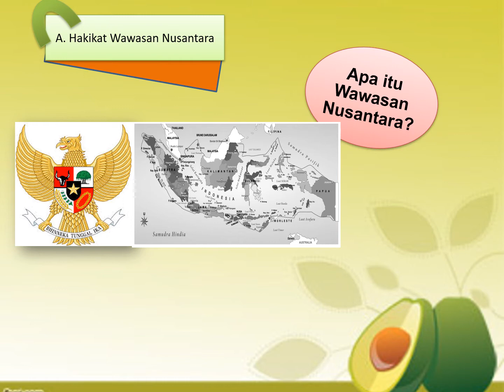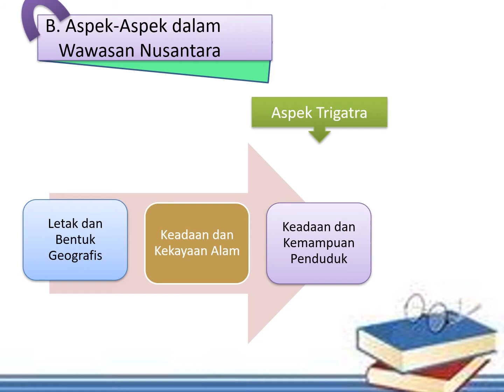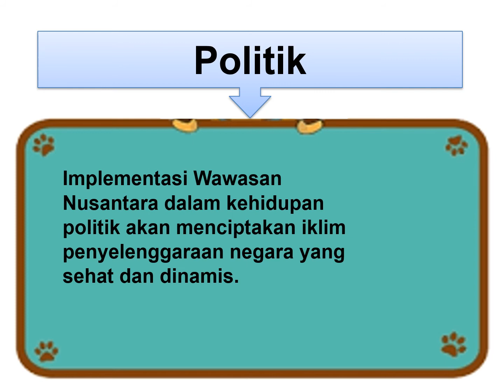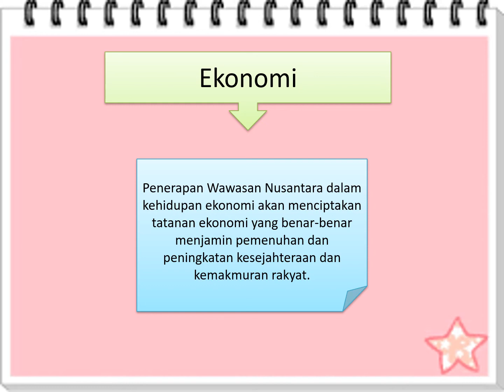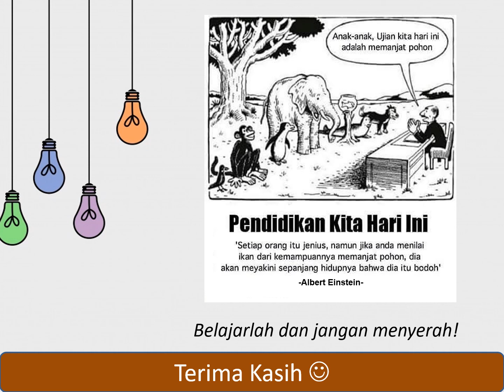MATERI PPKN BAB 7 KELAS X PERTEMUAN 1-2-3-4